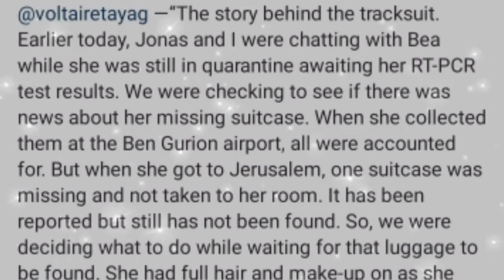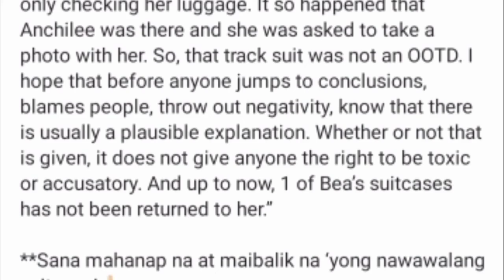OMG! Narito ang Pahayag ng MUPh Organization sa Nawawalang Suit Case ni Beatrice Luigi Gomez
OMG! MUPH ORGANIZATION NAGSALITA NA SA NAWAWALANG SUIT CASE NI BEATRICE LUIGI GOMEZ SA MISS UNIVERSE 2021

emmanuelle vera
maureen montagne
hannah arnold
binibining pilipinas
sam panlilio
dindi pajares
Emmanuelle Vera
miss intercontinental
miss philippines
miss international
miss supranational